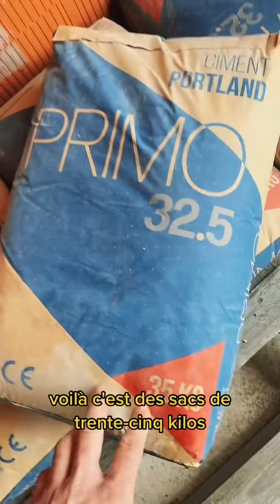Pose d’un mur en bloc de béton creux 15x20x50